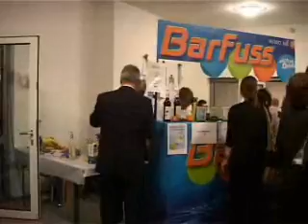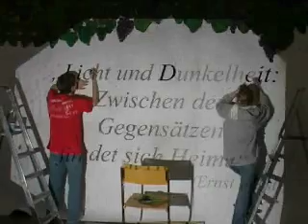Dachsberg Aktuell (03.03.2007)